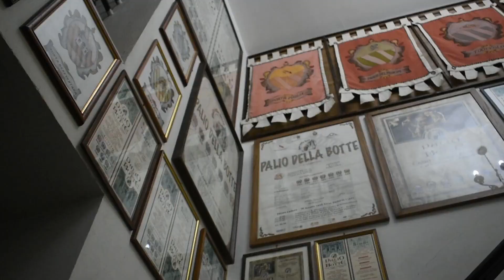Progetto 2019 - Tutti in Palio